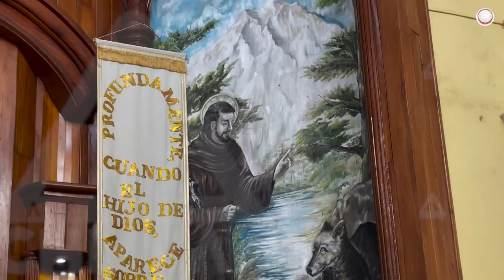¡San Francisco está de fiesta!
Hoy los creyentes católicos celebraron al santo recordado por su cercanía con los animales y la naturaleza.